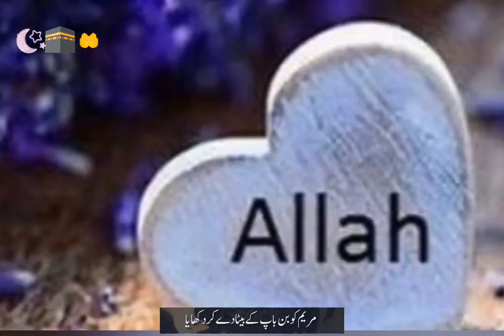Us Allah se mango | Molana tariq jameel